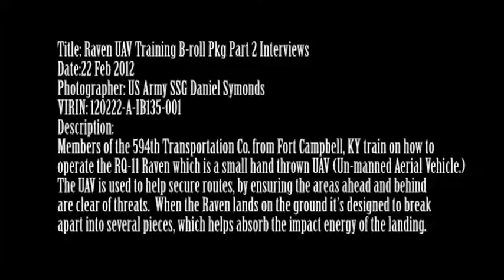MilitarySkyNet.com - Raven UAV Training Interviews B-roll Pkg Part 2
- Members of the 594th Transportation Co. from Fort Campbell, KY train on how to operate the RQ-11 Raven which is a small hand-thrown UAV (Unmanned Aerial Vehicle.) The UAV is used to help secure routes, by ensuring the areas ahead and behind are clear of threats. When the Raven lands on the ground it's designed to break apart into several pieces, which helps absorb the impact energy of the landing. Includes interviews with Staff Sgt. Walter Lopez-Ortiz and Sgt. Matthew Hair, 594th Transportation Co., Fort Campbell, Ky. Also available in high definition.